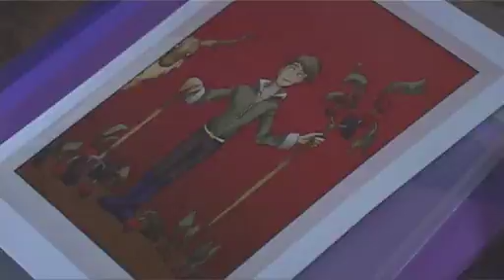Teenage Cancer Trust